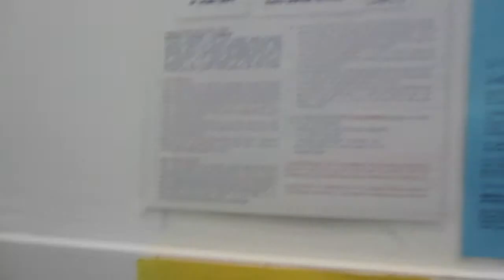GRUMPY MOMMY NEEDS MORE THEN A SHOWER ~ JUNE 9 2013 DAILY VLOG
So Mommy is the only one left that baby did not laugh at.

keek:  thejukesies